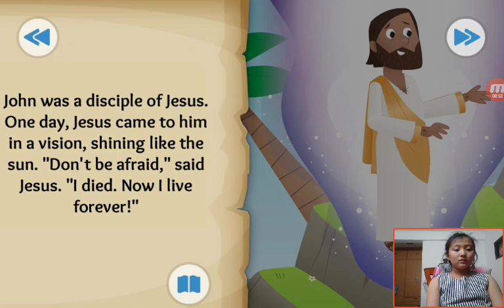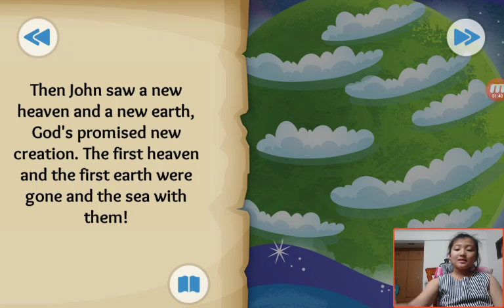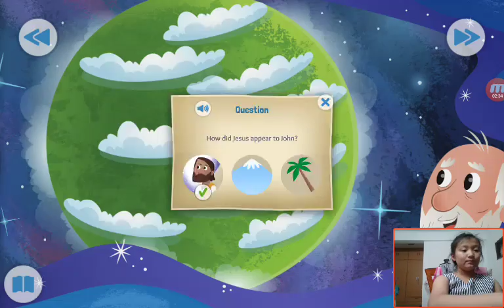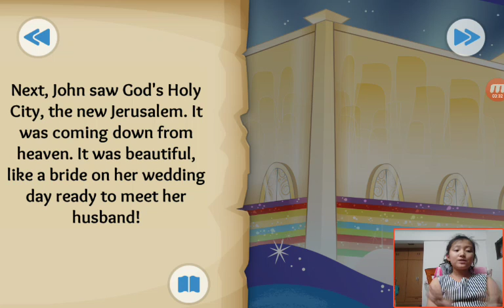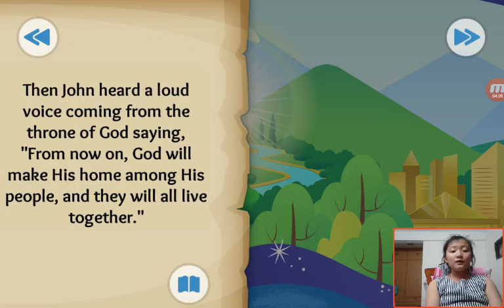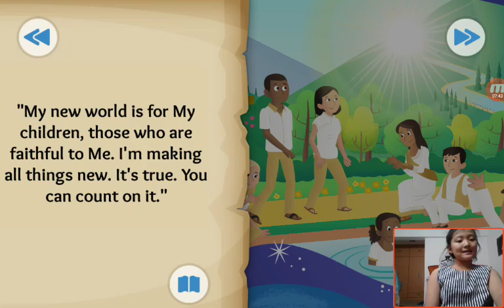‹Kids›Grace：성경이야기‹English›– A Forever Promise about The new heaven and earth in Revelation